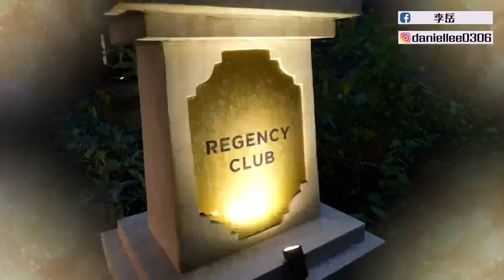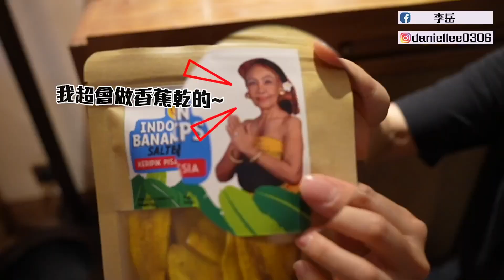台幣2500爽住套房？！開箱峇里島五星凱悅酒店｜免治馬桶失控奇遇記｜Hyatt Regency Bali｜開箱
今天來開箱位於峇里島沙努爾區 (Sanur) 的五星酒店，凱悅酒店 Hyatt Regency Bali
一來到這裡就像森林保護區一樣，被滿滿的植物們包圍，除了峇里島還有哪裡會有這樣的氛圍啦！
那就帶大家來看看飯店整體的樣貌吧～
然後跟著李岳一起用實惠的價格住到更好的房間！

這次入住使用 Hyatt (World of Hyatt) 點數 5,000 點兌換，房型是由標準房 (1 King Bed) 升等為家庭套房 (Family Suite)，提供大家參考呦！

00:00 精采預告
00:55 酒店環境
01:07 CLUB餐食
01:19 開箱房間啦~
07:40 水柱悲劇
08:48 早餐時間
12:25 總結心得
14:27 跟著李岳訂飯店！